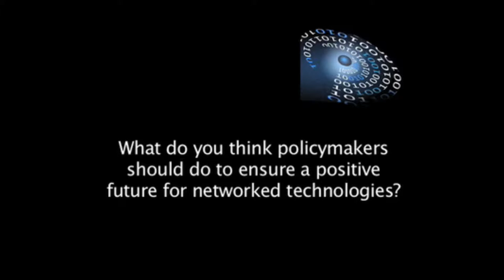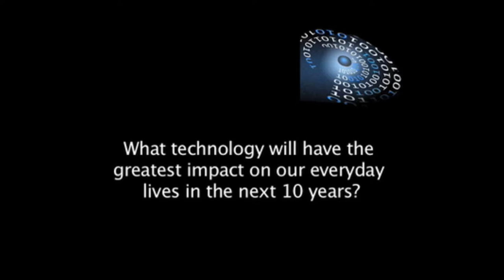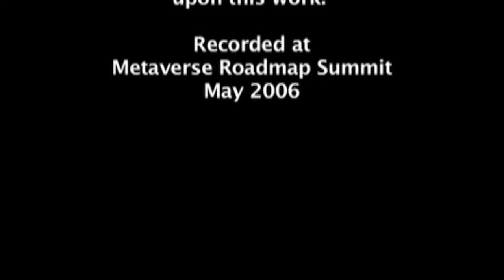The Metaverse Roadmap Summit Interviews, 2006: Corey Bridges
This was recorded at Stanford Research Institute International in Menlo Park, California, in May 2006 at the Metaverse Roadmap Summit. Recorded by the Imagining the Internet Center, a non-profit, global-good initiative of Elon University, located in North Carolina, USA,